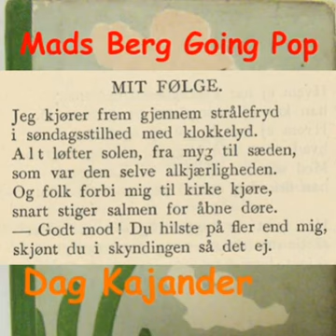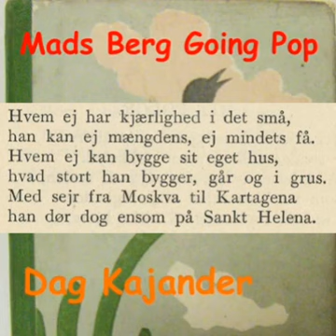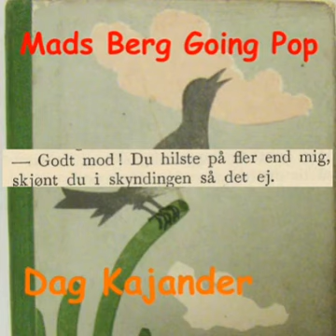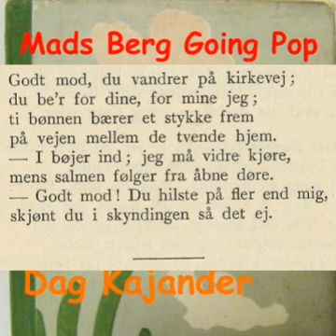Dag Kajander - Jeg kjører frem (Mitt følge) (Bjørnstjerne Bjørnson) (med tekst)